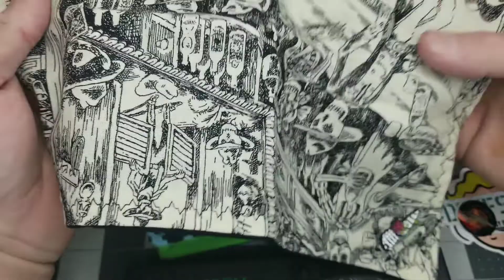I Won OMKR GAW WooHoo..